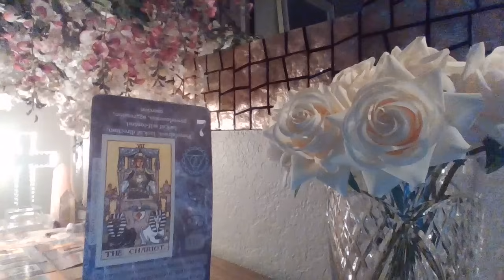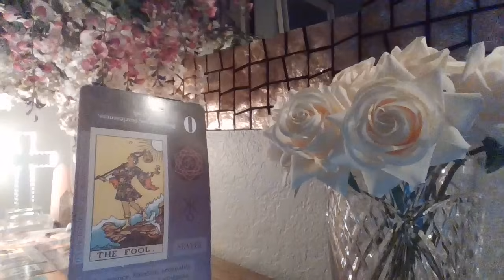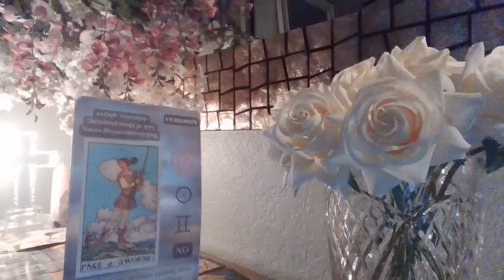🤯UR ABILITY TO PROGRESS/SUCCEED IS MIND BLOWING|YOU PRESS FORWARD NO MATTER WHAT!!💪🏾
Isaiah 54:17